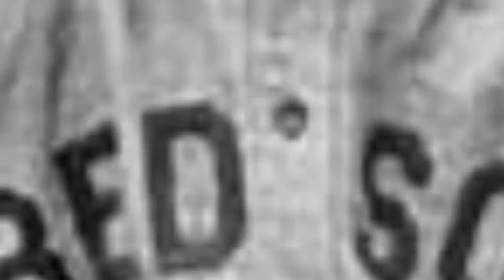The Greatest Left Handed Baseball Players Of All Time 💚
Who is the best left handed baseball player ever? This list includes players in the Hall of Fame as well as those who have not yet been inducted but are truly great. It also includes players from all eras of baseball. They are great hitters and great position players in all facets of the game. This list has been ranked by baseball fans with the best major league left handed baseball players of all time.Major League Baseball is Americas pastime and from its pastoral beginnings, through to its professional urban setting today, it has always captured our imagination and our hearts. Baseball is a game many Americans played as kids, and for that reason it always holds a special place in the American zeitgeist. Opening day each spring is something many baseball fans count down to all year long. The best left handed baseball players of all time on this list include players such as Ichiro, Ken Griffey Junior, Babe Ruth, and Ted Williams. The best left handers ever in Major League Baseball are all supremely talented at hitting to get on base, hitting for home runs, and at their positions as well. Through their careers, these best left handed players helped their teams jockey for post-season position and win games. Vote up the best left handed players of all time or add a south paw you thought was the greatest if he isn't already on the list.Photo: Metaweb/CC-BY...more
0:00 - Intro
0:00:08 - Jim Edmonds
0:00:15 - Harold Baines
0:00:22 - Joe Mauer
0:00:29 - Boog Powell
0:00:36 - Lou Brock
0:00:43 - Larry Doby
0:00:50 - Willie McCovey
0:00:57 - Fred Lynn
0:01:04 - David Ortiz
0:01:11 - Eddie Murray
0:01:18 - Reggie Jackson
0:01:25 - Earl Averill
0:01:32 - Larry Walker
0:01:39 - Rod Carew
0:01:46 - Jim Thome
0:01:53 - Willie Stargell
0:02:00 - Tony Oliva
0:02:07 - Ichiro Suzuki
0:02:14 - Arky Vaughan
0:02:21 - Tony Gwynn
0:02:28 - Zack Wheat
0:02:35 - Ken Griffey, Jr.
0:02:42 - Nellie Fox
0:02:49 - Home Run Baker
0:02:56 - Ted Kluszewski
0:03:03 - Richie Ashburn
0:03:10 - Lefty O'Doul
0:03:17 - Paul Waner
0:03:24 - George Brett
0:03:31 - Chuck Klein
0:03:38 - Wade Boggs
0:03:45 - Carl Yastrzemski
0:03:52 - Sam Crawford
0:03:59 - Charlie Gehringer
0:04:06 - Eddie Mathews
0:04:13 - Roger Maris
0:04:20 - Johnny Mize
0:04:27 - Mickey Cochrane
0:04:34 - Norm Cash
0:04:41 - Eddie Collins
0:04:48 - Mel Ott
0:04:55 - Yogi Berra
0:05:02 - Duke Snider
0:05:09 - Tris Speaker
0:05:16 - Shoeless Joe Jackson
0:05:23 - Stan Musial
0:05:30 - Ted Williams
0:05:37 - Ty Cobb
0:05:44 - Lou Gehrig
0:05:51 - Babe Ruth